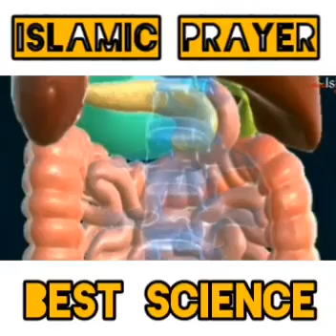The Scientific Reason why should we do Prayer 5 Times